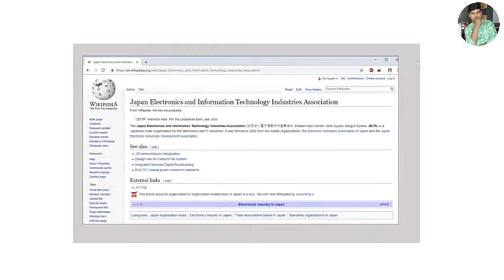What is DCIM Folder ? Why Smartphone & DSLR Camera always use This Folder || Aadarsh Shukla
Hello Guys Aaj Me Aapko Es Video Me DCIM FOLDER Ke Bare Me Batane Wala Hu. Ki Agar Aap Camera Ya Smartphone Se Photos Click Karte Ho To DCIM FOLDER Me Hi Kyu Save Hota Hai.

📝TOPIC COVERS
1. What is DCIM FOLDER ???
2. Camera Ya Fir Smartphone Se Photos Click Karne Par Vo Photos DCIM FOLDER Me Hi Kyu Save Hoti hai.
3. why Android Phone Automatically Create DCIM folder

Aadarsh Shukla